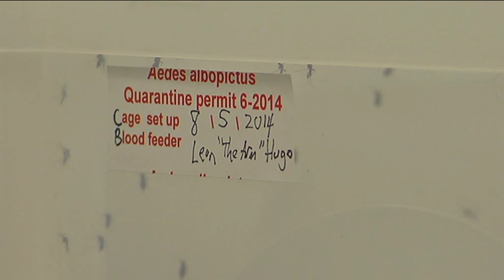Is the Asian Tiger Mosquito coming to Australia?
The Asian tiger mosquito is thought to be the most invasive mosquito in the world and has caused epidemics that have affected millions of people. It has spread from South-East Asia to parts of Europe, Africa and the Americas in recent decades and has become established in the Torres Strait Islands in far north Queensland over the past 10 years.

The mosquito is capable of spreading diseases including dengue, Ross River virus and a condition called chikungunya, which causes debilitating joint pain and can last for months or years.